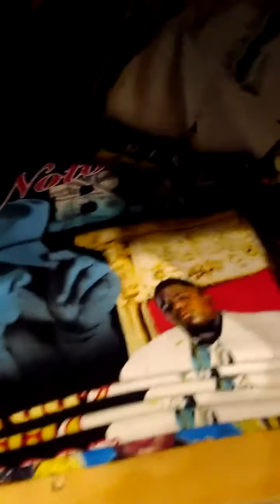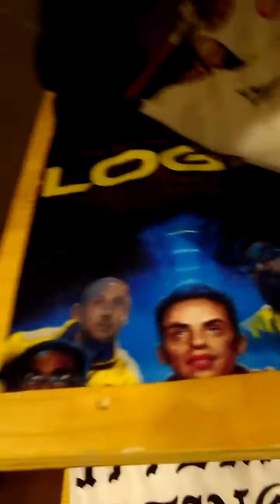Places For Everyone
Momma Googs is with Parents in St. Augustine & stops at a T-SHIRT place